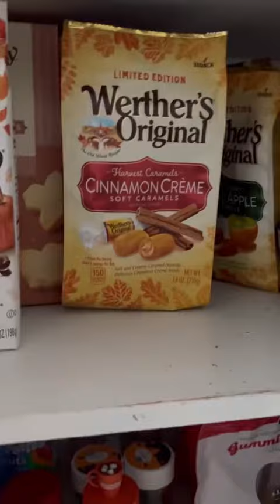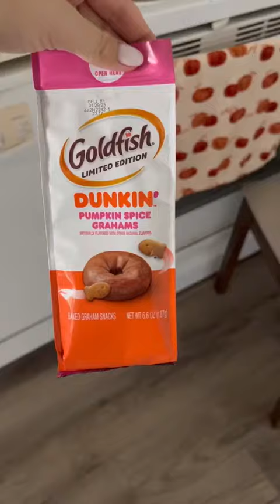🎃❤️ shorts funny family